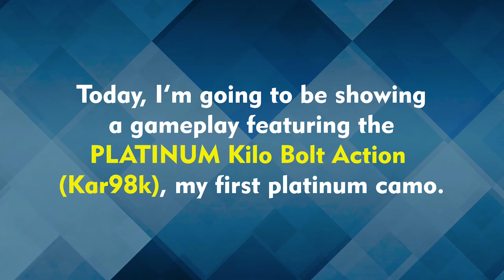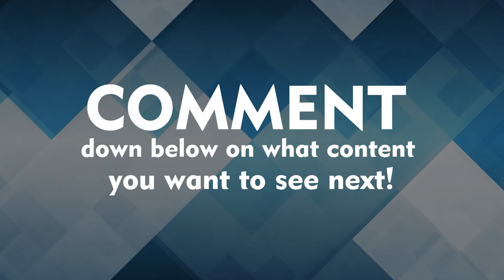PLATINUM KILO BOLT ACTION (KAR98K) GAMEPLAY + OP GUNSMITH BUILD || (Road to Damascus Ep. 5)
In this gameplay, I'll be featuring the PLATINUM KILO BOLT ACTION, also known as Kar-98K, with an OP build. I grinded this recently for you guys and I put some attachments that make it OP. This is my first platinum camo, which is easy for me since the Kilo is only the weapon in its class. Is this a good blueprint? You decide.

I'll be posting some builds, blueprints, and golden camos of other weapons in the future. I'll be also basing it on the comments I received in the previous videos.

This is Episode 5 of Road to Damascus where I'll try to grind all the weapons to gold and platinum camos and eventually get Damascus. HOPEFULLY!

🎮 I am Chaviotics, a Call Of Duty: Mobile gamer from the Philippines and I'm here to bring you quality COD Mobile and other gaming content.

✅ Comment out your feedback and what you want next I'll cover in the next video!
✅ THANK YOU SO MUCH for your amazing support!

The Content in this video is for educational use only. The game play is just a video game and a work of fiction.